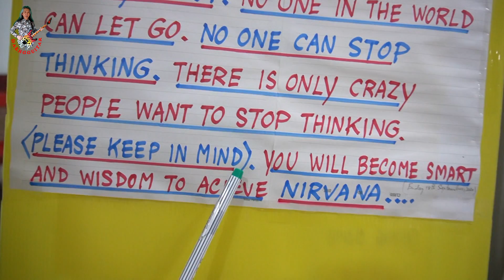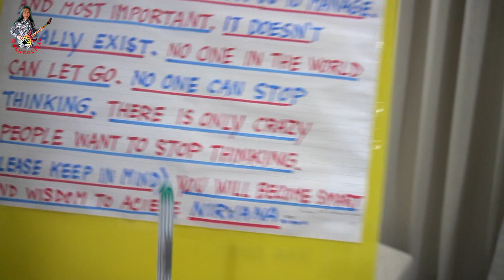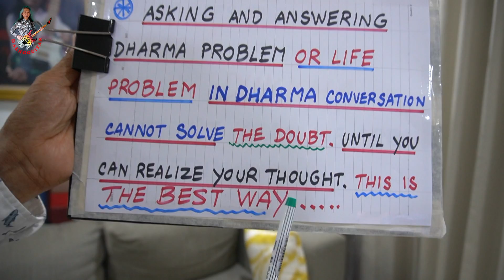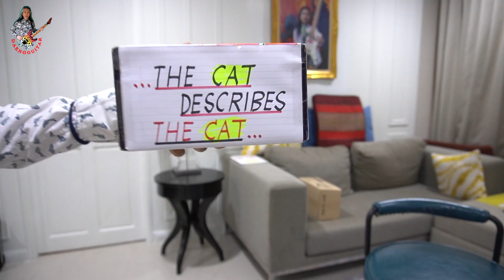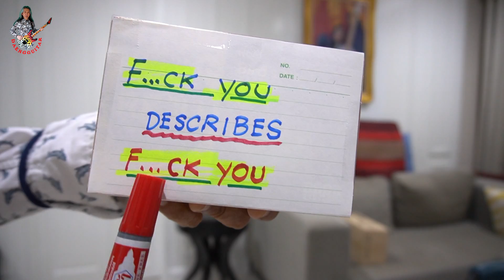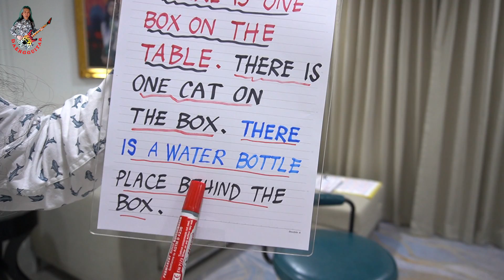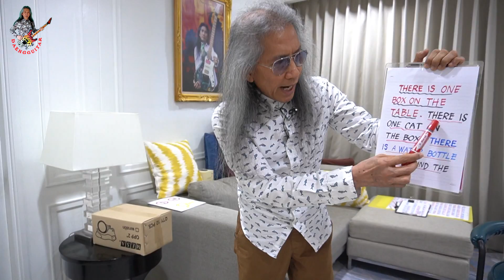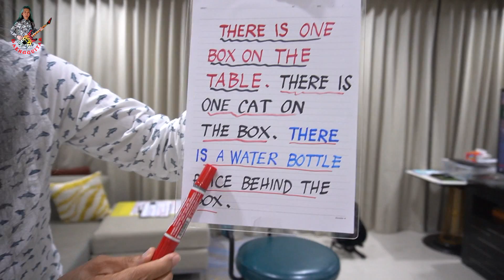The meaning of the language describes itself. It doesn't mean to describe what you see or hear.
@ เชิญรับฟังธรรมะบรรยาย ณ บ้านสระบุรี
เริ่ม เวลา 13.00 น. เป็นต้นไป (อาหาร - เครื่องดื่ม ฟรีตลอดงาน)
หรือติดต่อผ่านเพิ่มเพื่อน ที่ : LINE ID : NICHOLE_40